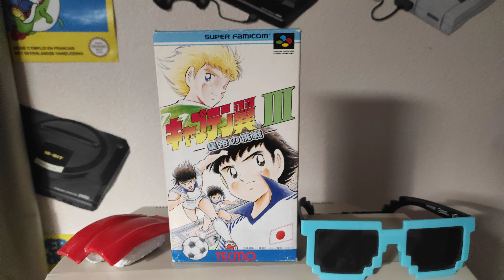Captain Tsubasa III la grande finale , c est ce soir , morataaaa